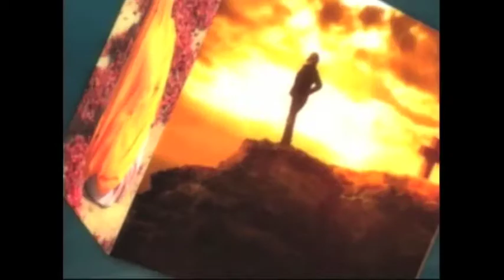"The Search with Rafe Mair" Promotional Video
We are all searching.  From the moment we first learn about death as young children we begin The Search.

In this new and exciting series, veteran broadcaster Rafe Mair examines the world's tapestry of different faiths with basic, but crucial questions:  Why are we here?  Is there a God?  Does our journey in the afterlife depend upon what we did and believed here on earth?  If there is a Heaven, is there a Hell?

Says Mair, "I'm not for counting the number of fairies that can dance on the head of a pin.  I'm simply looking for a set of beliefs, which include a supreme being - a code that is simple to understand though not simple to abide by."

The Search looks at these issues from many points of view - from the convinced believer in God to the hardened Atheist.  It allows for everyone to feel informed, challenged and fulfilled.

Religion is not one size that fits all.  Reach beyond the hype, catechism and indoctrination.

Please join us for The Search!